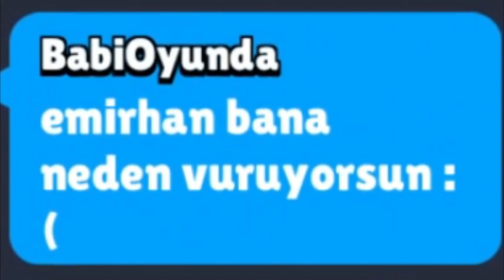BABİ OYUNDA İLE MİNİGAMESLERİMİ OYNADIK! - Brawl Stars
Selam arkadaşlar, bugün sizler için BrawlStars Minigames lerimi, BabiOyunda ile oynadık sürpriz şeyler bizi ve sizi bekliyor. Sonuna kadar izleyin... Süper video oldu!